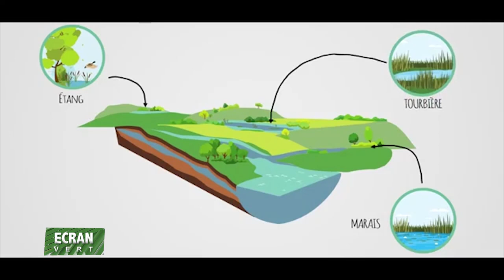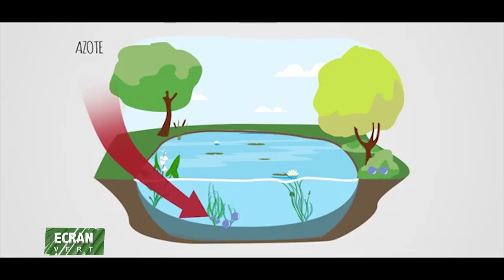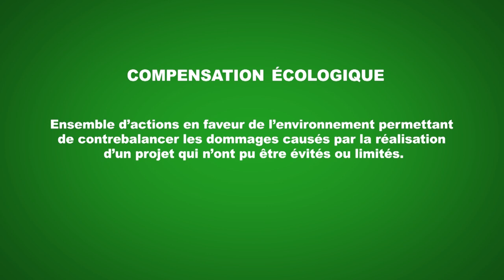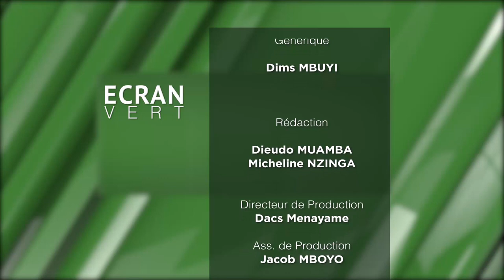Ecran Vert, Bibish Nguwa reçoit Anny Mandungu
Ecran Vert, Bibish Nguwa reçoit Anny Mandungu, Activiste de la Société-Civile Environnementale.
Thème: Les zones humides et leur apport